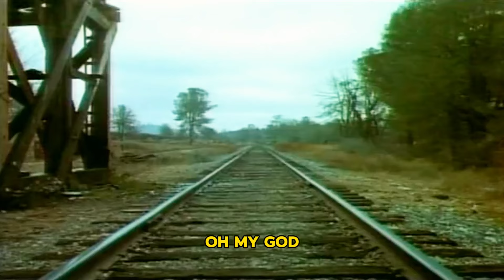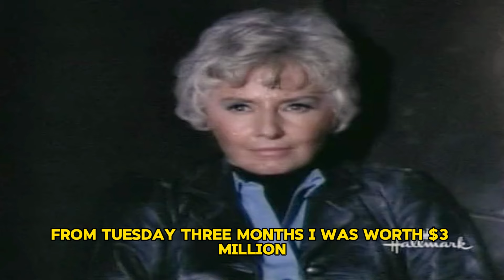The Big Valley Season 3 💥Ep 11+12💥(NEW UPDATE) Classic Western TV Full Series - Western Movie